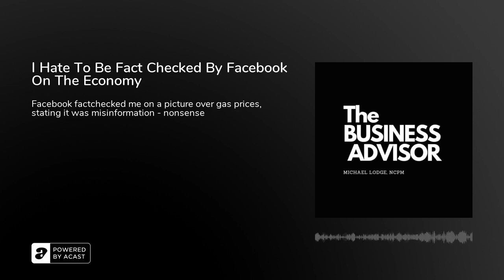I Hate To Be Fact Checked By Facebook On The Economy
I posted a picture of a gas station sign that showed old gas prices and it was really a joke sign, kind of.  The numbers were right but there was a sign also that said, these were the numbers before Biden took office.  Which is true, they were the numbers where I live.  However, Facebook said it was misinformation.  So it looks like the HHS office of misinformation is working with Facebook now to remove jokes and messages about Biden and his higher gas prices.  In fact, even this podcast will probably be tagged as misinformation.  All you can do it laugh about it.  But the gas numbers were right.  When I moved here to South Carolina the price of gas was below $2.  Now it is over $5 a gallon.  No lie to that, not misinformation, I have felt it in my debit card when buying gas.  Todays podcast is about Facebook and the economy - go ahead - factcheck me!  It's a joke people at Facebook.

If you would like to have more access to me and my blogs and podcasts, go